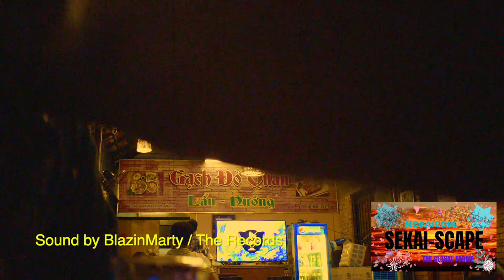Drunk Talk On A Rainy Night - Day 3764 - Hue Vietnam / 一生涯世界旅シリーズ/ 3764日目・ベトナムの居酒屋での巻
Day 3764 / Drunk talk with a special guest in my neighborhood of Hue city.
2 tracks from my mate BlazinMarty / 1- The records  2 - Wind to my fire